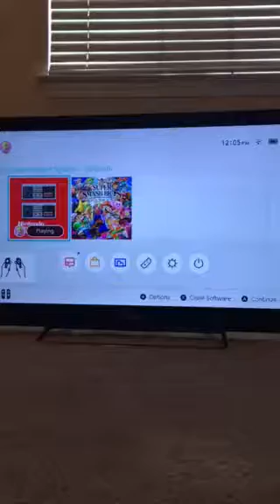The Legend of Zelda Tutorial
Tricks, tips, and secrets